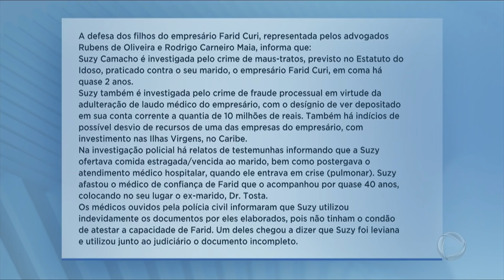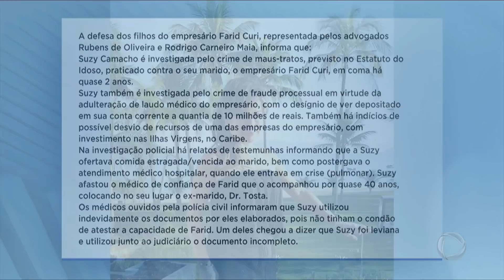Suzy Camacho é acusada de desviar bens de Farid Curi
A atriz Suzy Camacho está sendo acusada pelos enteados de que ela não estaria fazendo bom uso do dinheiro do marido, o bilionário Farid Curi. O marido da atriz está internado há dois anos e ela deu um carro para o filho. Os enteados da atriz entraram na justiça.